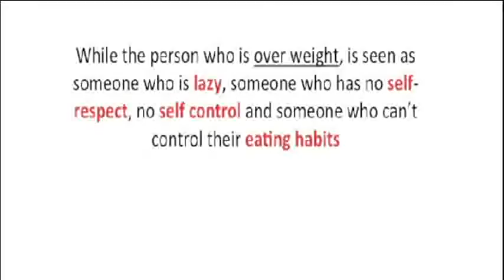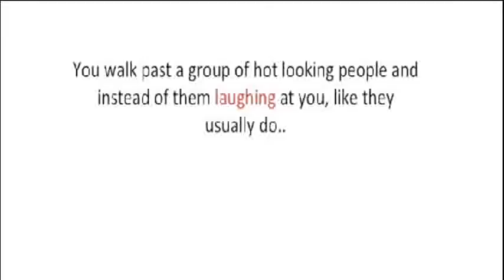hou to lose weight in a day